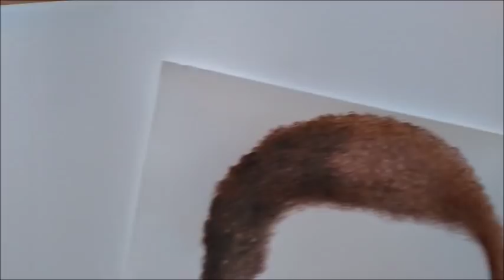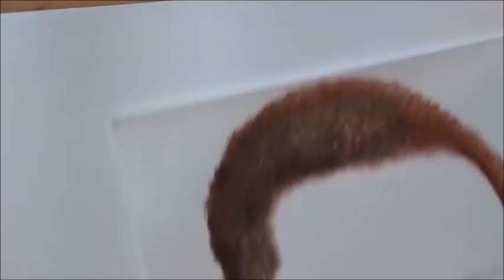como desenhar cabelo afro com lápis de cor de 12 cores -curso de desenho realista